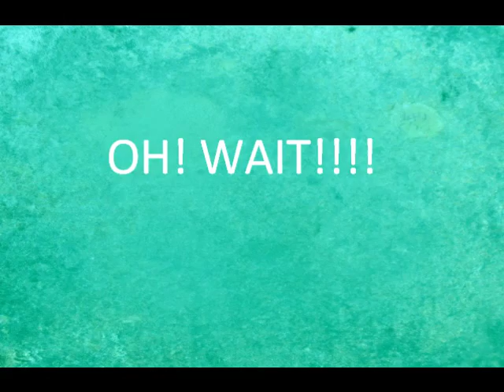Christmas videos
So here is what i promised you :D

1 - Radio active
2 - Disturbed - the vengeful one
3 - Madonna - Frozen
4 - stone sour - Through the glass
5 - alter bridge - Ties that bind * My favorite one*
6 - Leaves eyes - Hell to the heavens
7 - like a storm  - Southern skies
8 - Stone sour - Made of scars

I think thats all of the one i put in the video hahaha
Thankyou again for everything